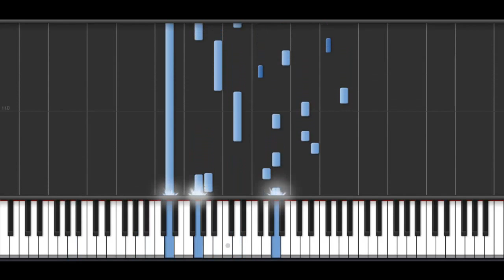Learn to play Walking in Memphis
A video showing how to play the Walking in Memphis by Marc Cohen using the superb Synthesia application.